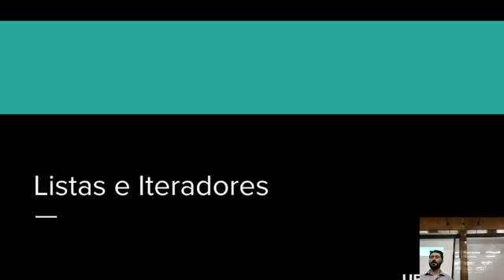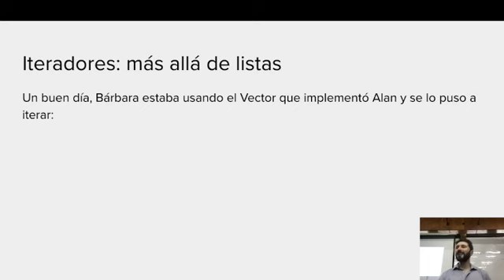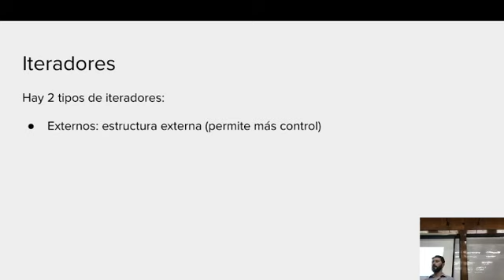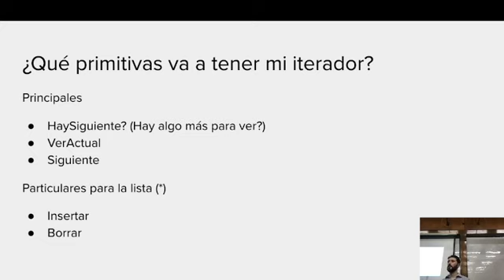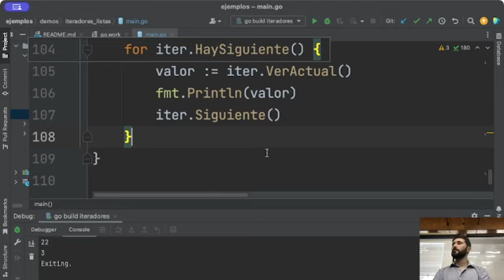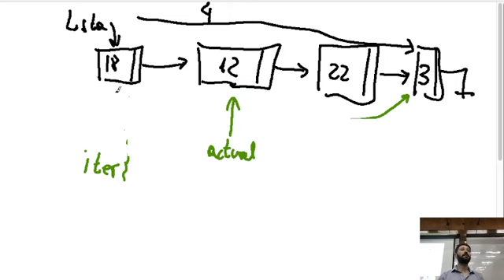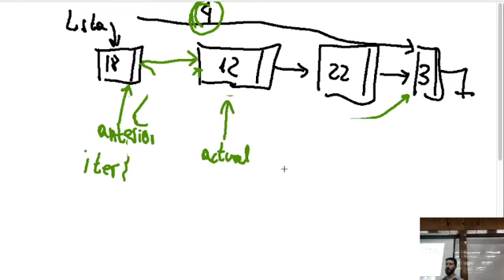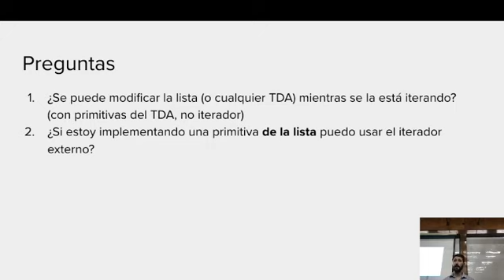2024-04-15 - Teórica - Listas Enlazadas e Iteradores Externos